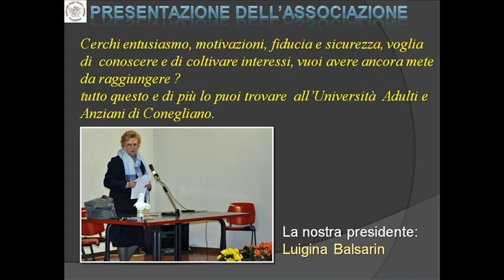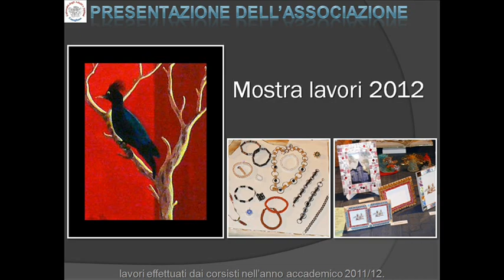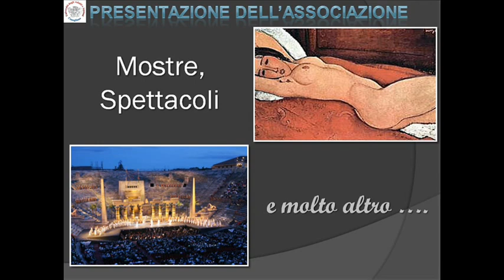Presentazione UNIAA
Presentazione dell'Università Adulti e Anziani di Conegiano in occasione del suo prossimo 27° anno accademico